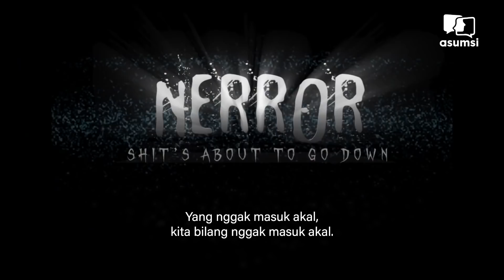Misteri Transformasi Gaya Hidup Nessie Judge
Nessie Judge, konten kreator sekaligus Creativepreneur yang terkenal berkat konten-konten horornya. Nessie menyapa nerrorist lewat konten cerita horor yang ia narasikan. Keberhasilannya sebagai creativepreneur mengubah gaya hidup yang selama ini telah ia jalani.